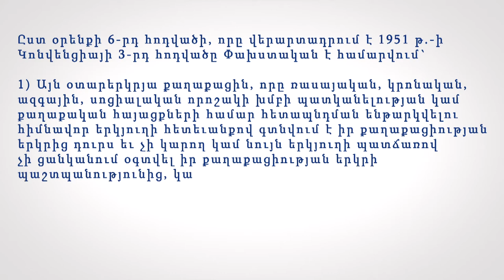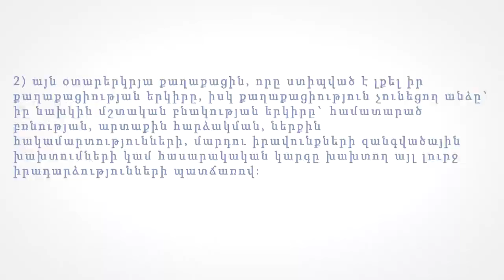Ո՞վ է փախստականը և ի՞նչ իրավունքներ նա ունի